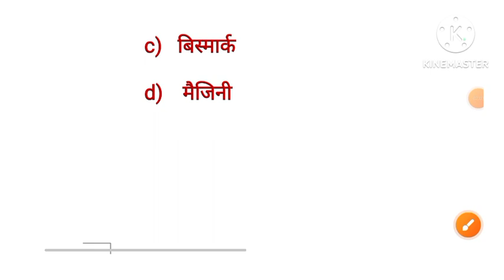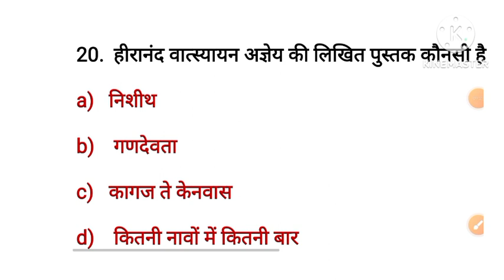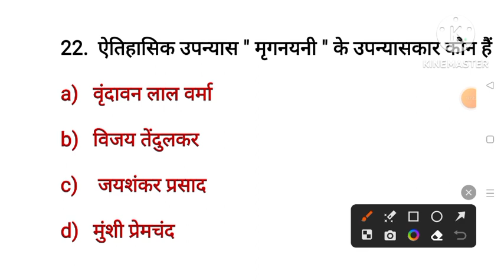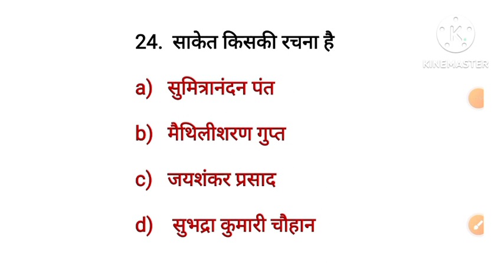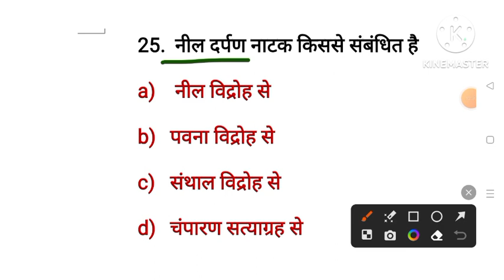सामान्य ज्ञान के महत्वपूर्ण प्रश्न |GK one liner